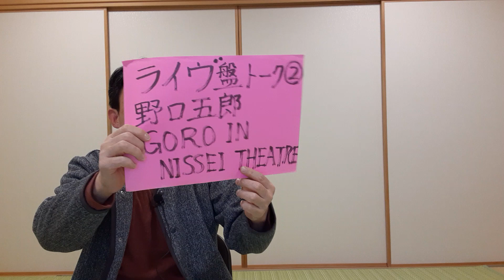⑫ 野口五郎 「GORO IN NISSEI THEATRE」 １９７８年１１月１２日 ライブ盤トーク ２の⑫ 「グッド・ラック」（野口氏の音源、映像等は使っておりません。）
2023年1月14日